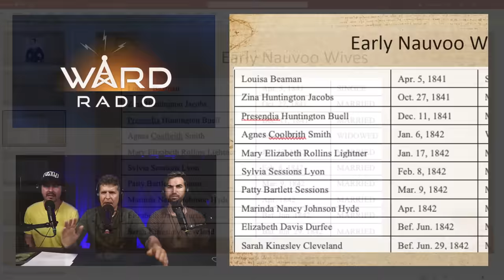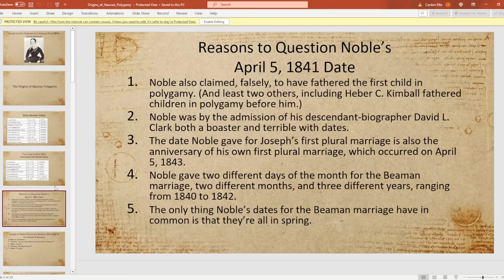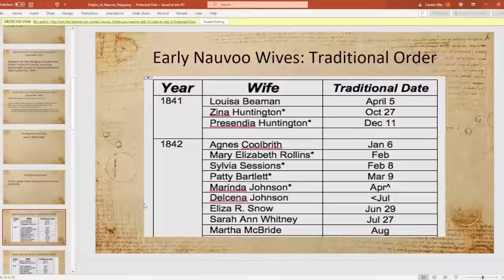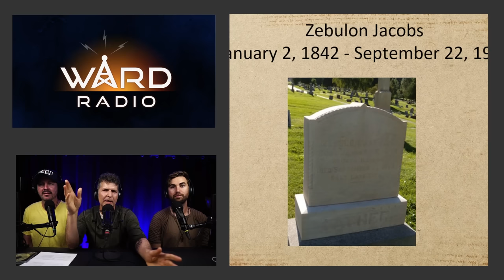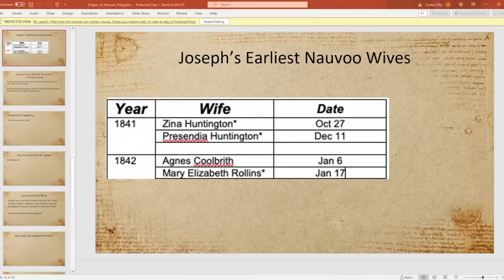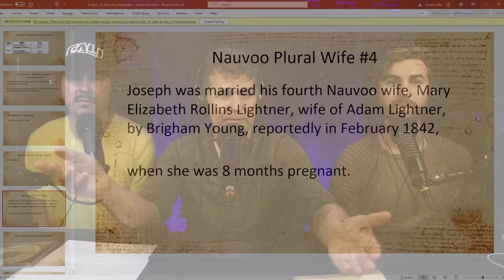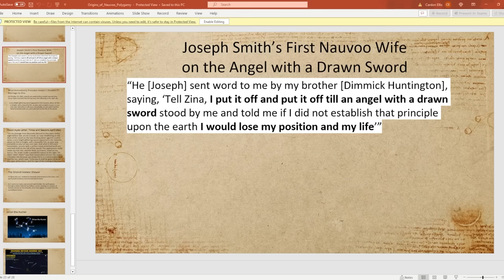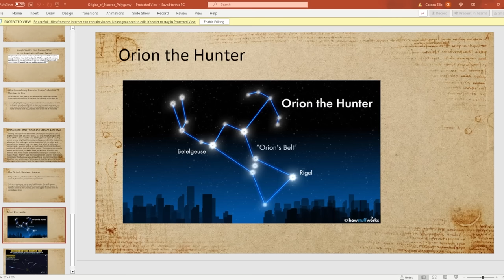BOMBSHELL New Discoveries of Nauvoo Polygamy! (feat. Don Bradley)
Don Bradley has been Anti-Mormon.  Don Bradley has been Mormon.  However, throughout his faith journey, his ethics in research have never changed.  And this fresh, new research exhonerates Joseph Smith of 200 years of Anti-Mormon Polygamy lies!  This is INCREDIBLE STUFF!